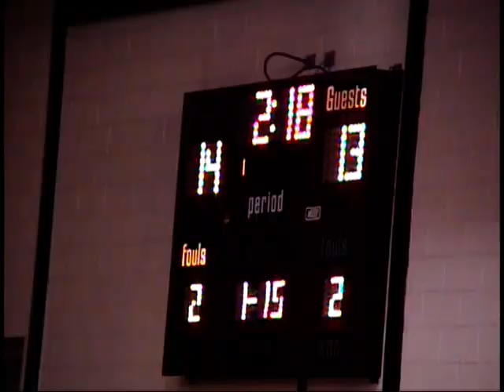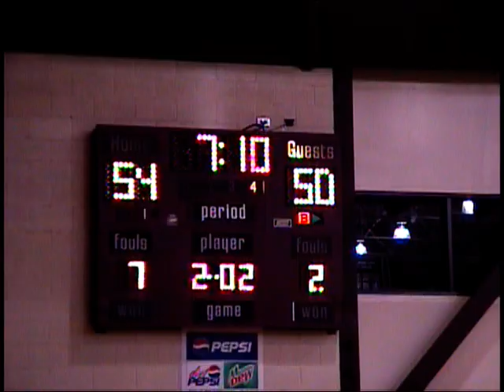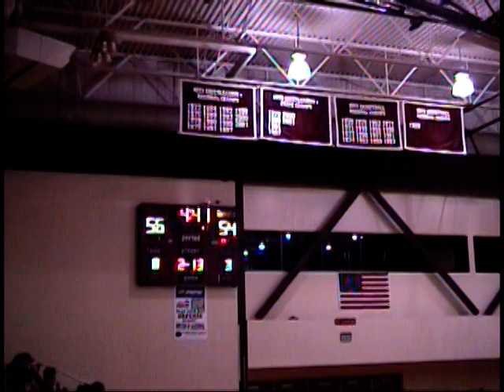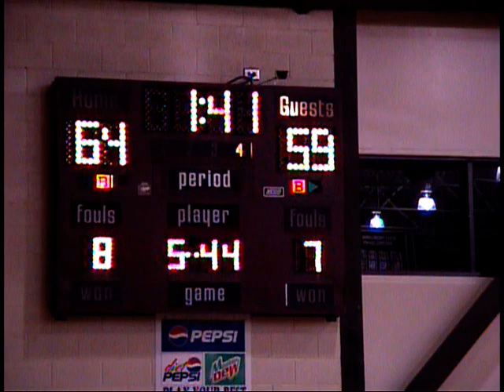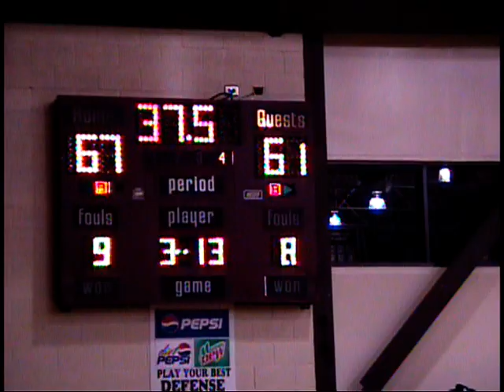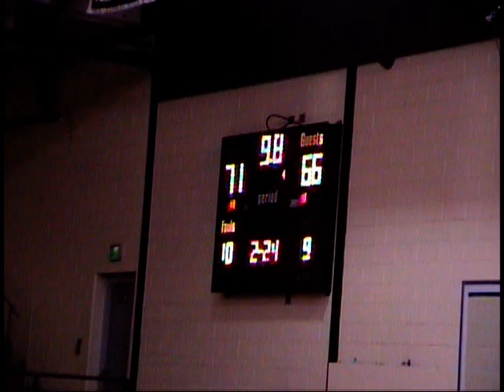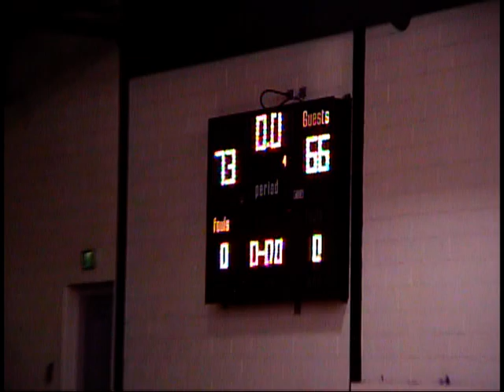2001 2002 phs vs south laurel PIT